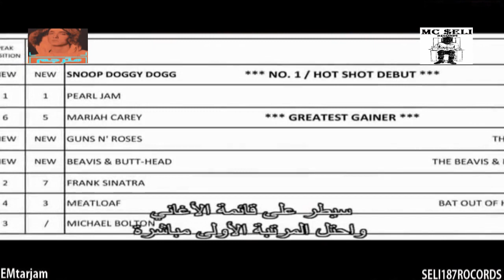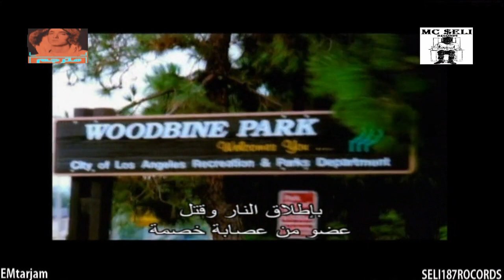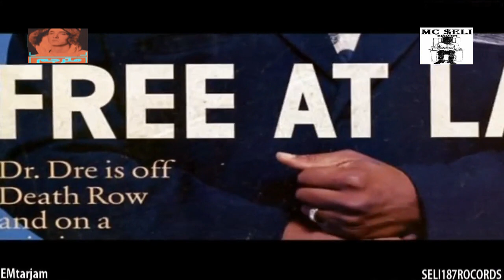سنوب دوغ - الكفاح (مترجم عربي) الجزء الثاني нɒ [donsub.com]